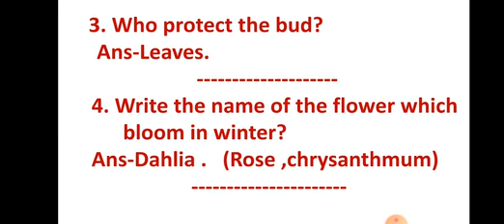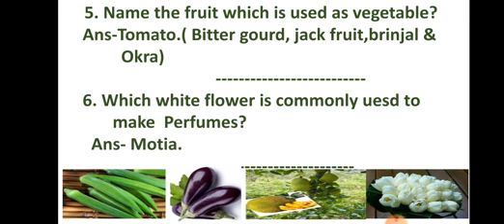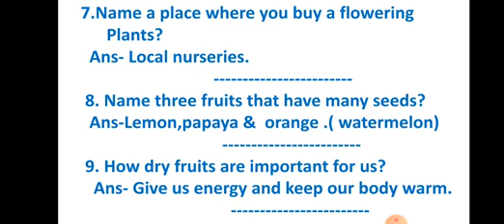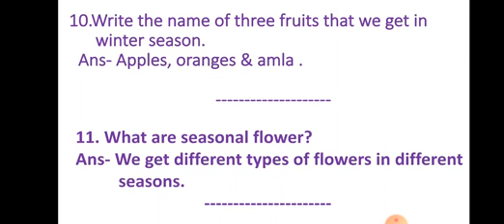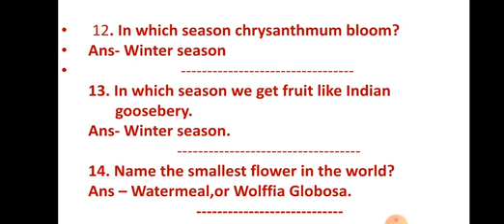Class-4, Science,Ls-3.Flowers&Fruits, Topic-Qts+Ans,Date-22/07/21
By-Mrs.Anjali Sarode ( TCDAVPS,MITHAPUR)